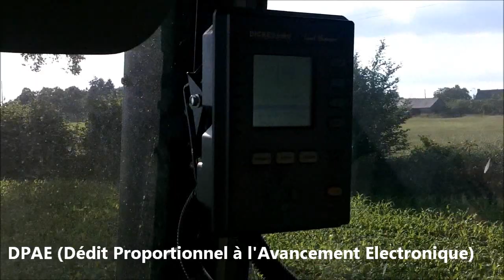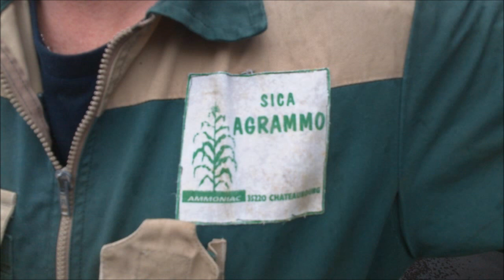Fertilisation azotée 2012 - Fendt 711 & 716 Vario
Apport de solution azotée en interligne sur maïs dans le pays Fougerais en Ille-et-Vilaine. Nitrogeneous solution on maize in the country of Fougères in Brittany. Fendt Favorit 711 & 716 Vario.